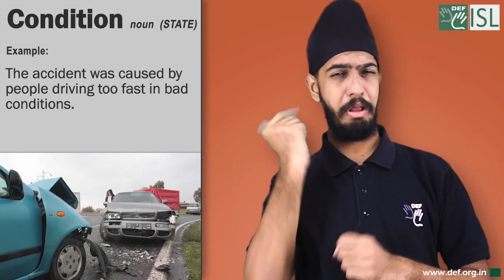Condition (noun) Word o the Day for August 9th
Condition (noun) STATE

Meaning:- the particular state that something or someone is in:

Examples:- 1. Mum's still got our pram - it's very old, but it's in perfect condition.
2. The hospital says her condition (= state of health) is improving slowly.
3. The house is in a generally poor condition.
4. The accident was caused by people